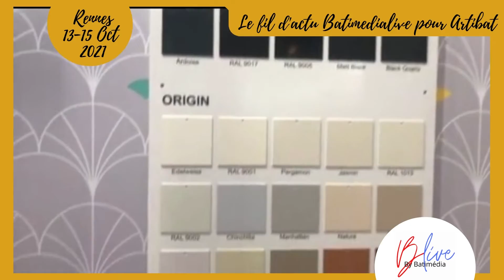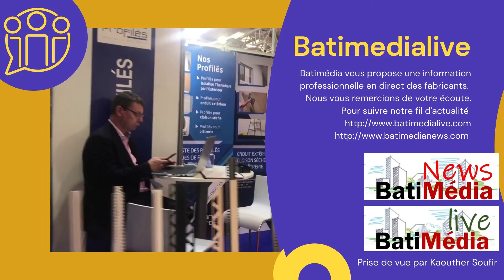ACOVA Démonstration Live Artibat 2021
Batimédia vous propose une information professionnelle en direct des fabricants. Nous avons réalisé une vidéo démonstration live sur le stand de  ACOVA
Nous vous remercions de votre écoute.
Pour suivre notre fil d’actualité
En 1964, les Ateliers de Construction de Vaux Andigny (ACOVA) créent le concept du radiateur décoratif. Depuis près de 50 ans, Acova s’attache à promouvoir les performances et le design dans le même élan à travers son offre de radiateurs de chauffage central, de chauffage électrique et de radiateurs sèche-serviettes. Car aux figures imposées, Acova a toujours préféré la liberté de créer. Aujourd'hui, Acova est la marque de référence du radiateur en France, pour le neuf et la rénovation. Que ce soit pour ses radiateurs et sèche-serviettes de chauffage central ou électriques, le savoir-faire d'Acova associe qualité, technique et esthétique, tradition et modernité.